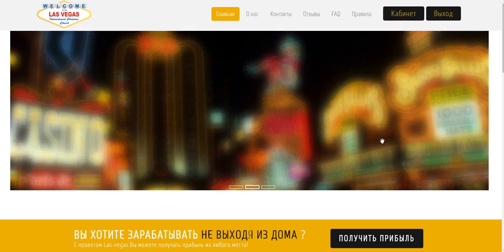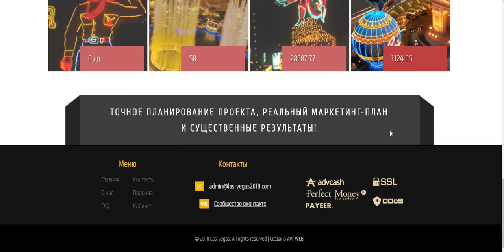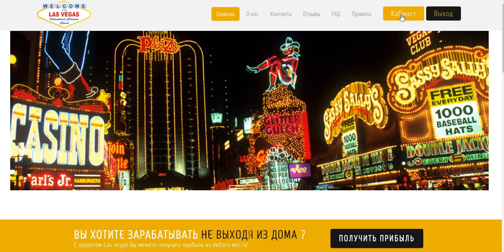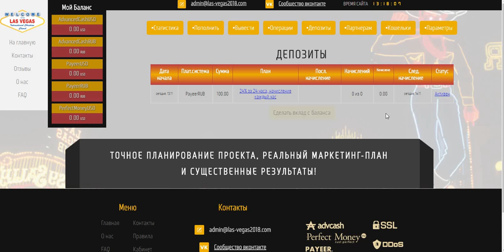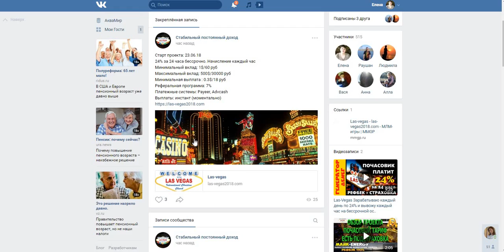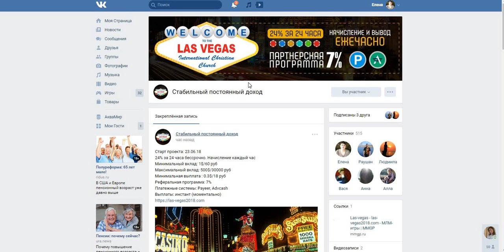По часовик. Las-Vegas2018 = 24% за 24 часа, начисление каждый час бессрочно. мин. деп. 60 руб.